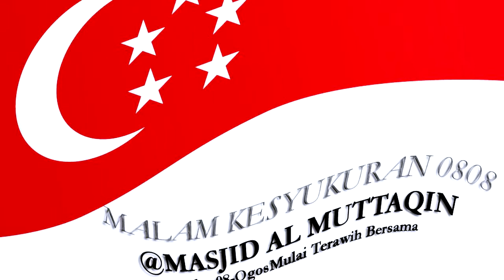AL KHIDMAH @ Masjid Al-Muttaqin - Malam Kesyukuran 0808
AL KHIDMAH (S'PORE)
Registry of Societies (ROS) Singapore - UEN#S99SS0078B

Kami alu-alukan segala bentuk kerjasama .